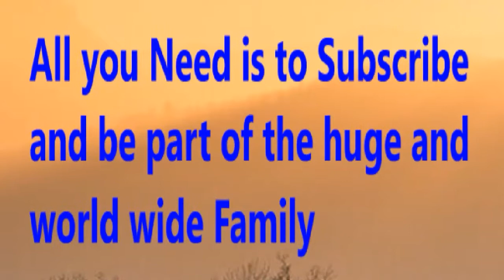Stoke vs QPR - Prediction | 2019/20 England Championship - Prediction